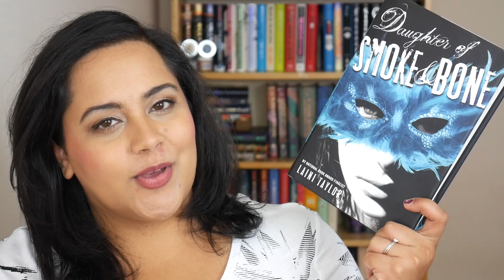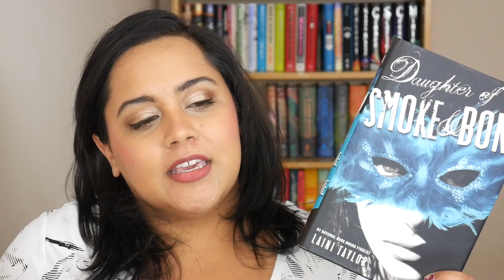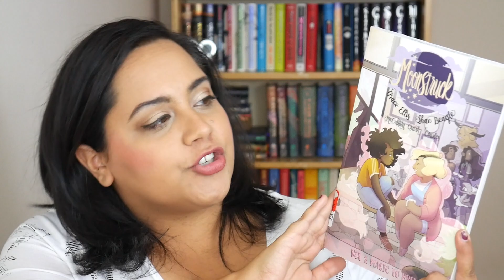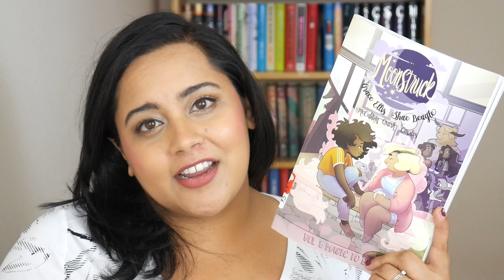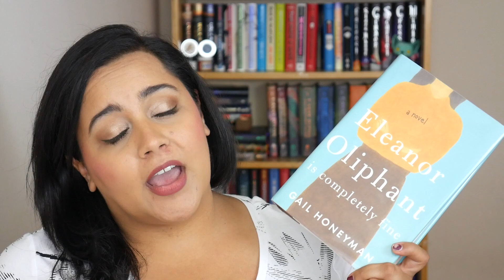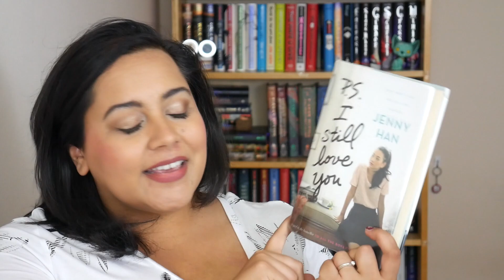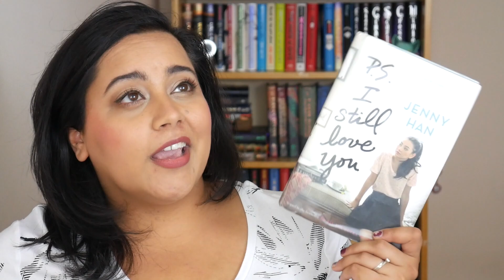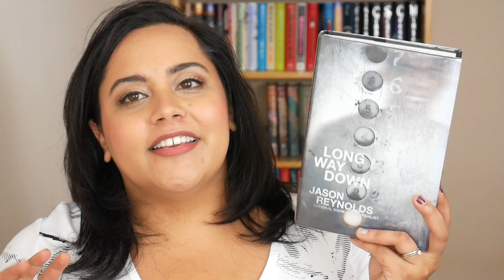August Wrap Up!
Thanks for checking out my August Wrap Up! I hope you enjoyed hearing what I thought about the 9 books I read in August. Let me know what you read in the comments below.

Books Mentioned:

⊠ Daughter of Smoke and Bone
⊠ Fresh Ink
⊠ Eleanor Oliphant Is Completely Fine
⊠ To All the Boys I've Loved Before
⊠ PS I Still Love You
⊠ Always and Forever Lara Jean
⊠ In the After Light
⊠ Long Way Down